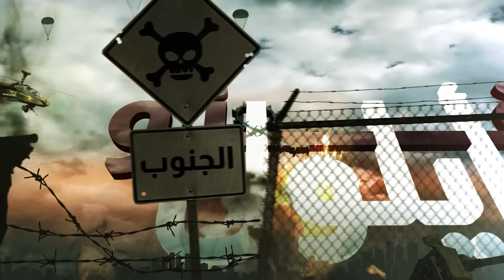حسين الحاج حسن: موقفنا من ربط الجبهتين يعلن بعد وقف العدوان والحزب لم ينف أو يؤكد استهداف وفيق صفا